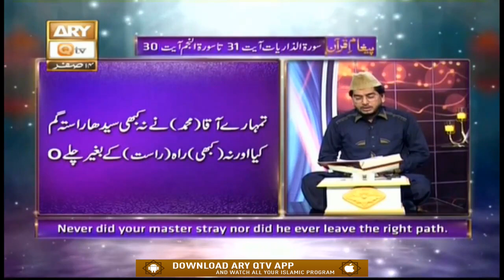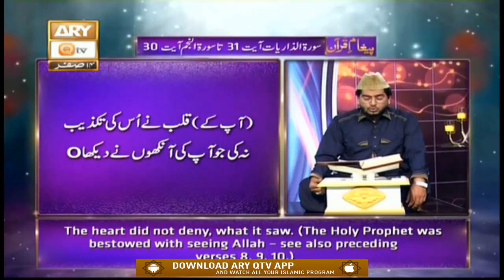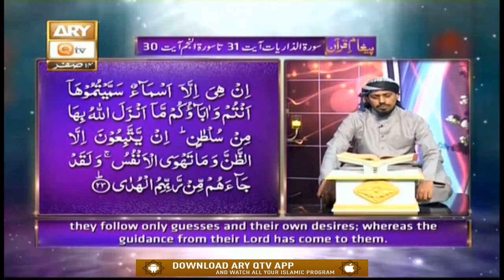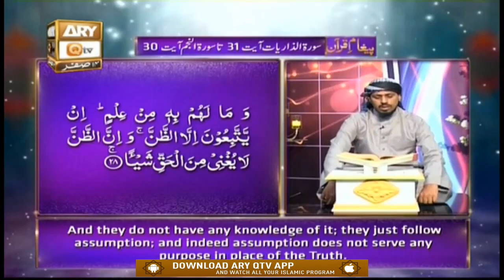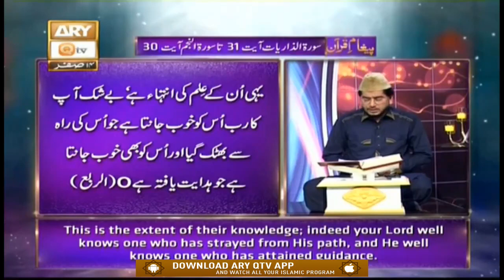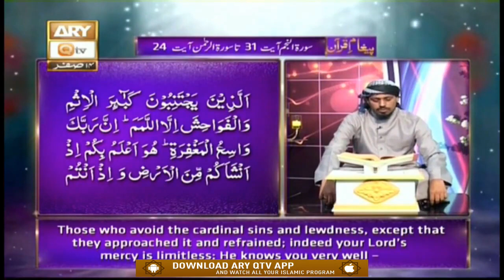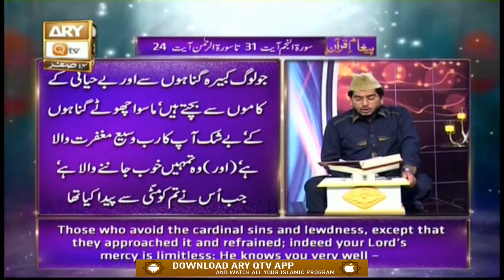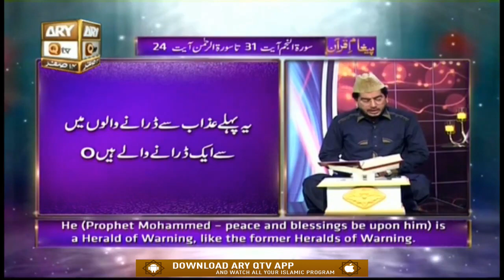Surah e Najm | Recitation Of Quran | 53rd Surah Of Quran | Qari Noman Naeemi | Muhammad Raees Ahmed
Surah An-Najm | Recitation Of Quran | 53rd Surah Of Quran | Qari Noman Naeemi | Muhammad Raees Ahmed | ARY Qtv